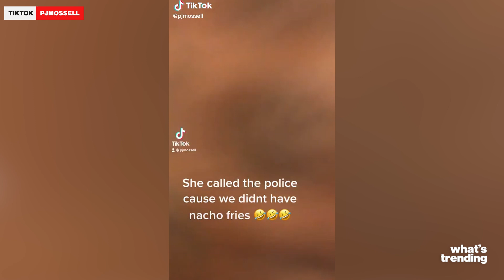Taco Bell Karen Call Police Over Nachos and More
Whether it's a certain food product that's sold out at Taco Bell or roast beef at Arby's, karens are unleashing their full anger and frustration on business employees.